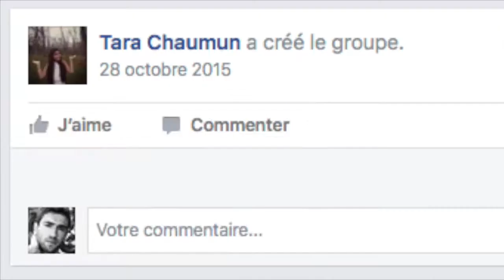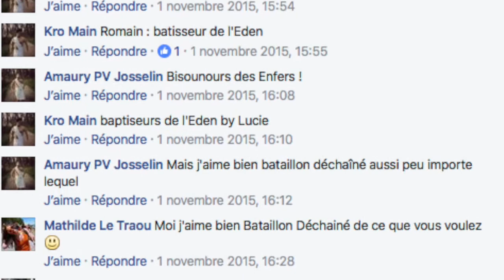Teaser campagne BDE 2016-2017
A vous de jouer les petits !
On croit en vous ;)